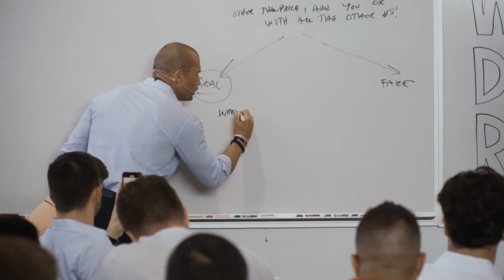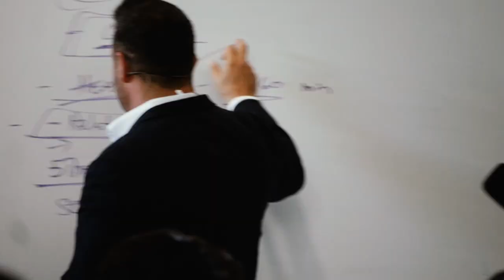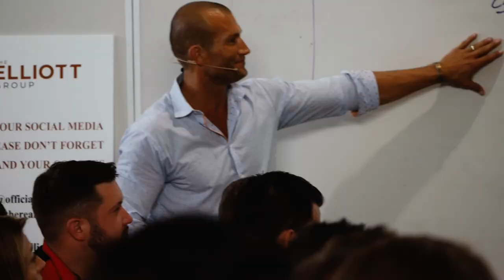How Andy Elliott BUILDS $500k+ A Year Sales People - TAKE THE CHALLENGE